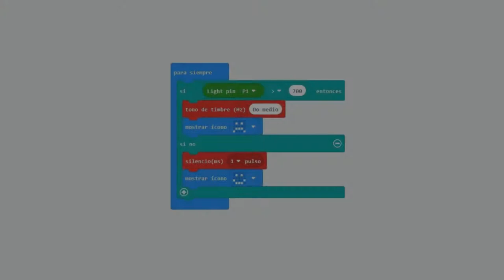micro:Taller con Cocodrilo Kit para micro:bit. Reto 07 Alarma de luz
Objetivo del reto
Se mostrará una carita feliz hasta hasta que el valor de la luminosidad sea bajo, momento en el que se mostrará una carita triste y sonará una alarma.

Cocodrilo Kit
Se trata de un kit que permite desarrollar proyectos STEAM para la micro:bit. Incluye una placa de expansión que permite conectar los sensores y actuadores incluidos mediante el uso de pinzas de cocodrilo. La micro:bit se puede programar usando Makecode y para facilitar la programación se dispone de una Extensión descargable desde el siguiente enlace